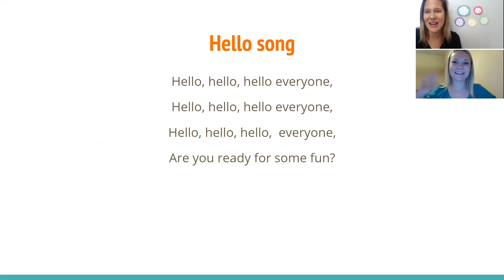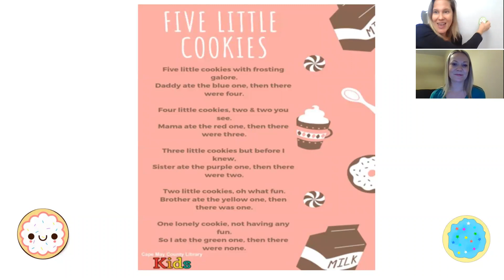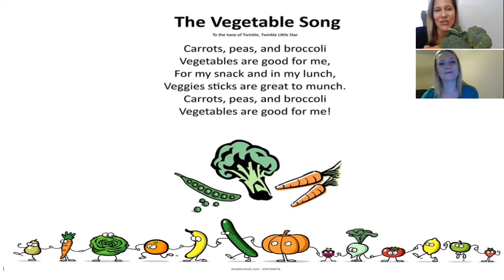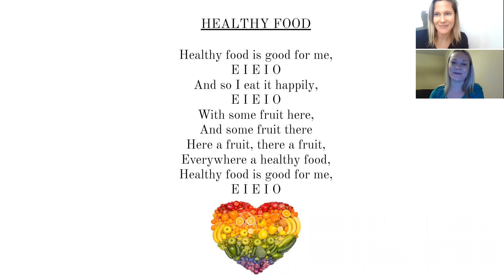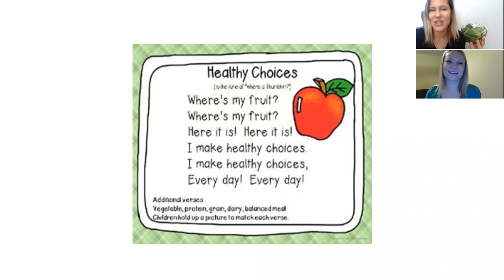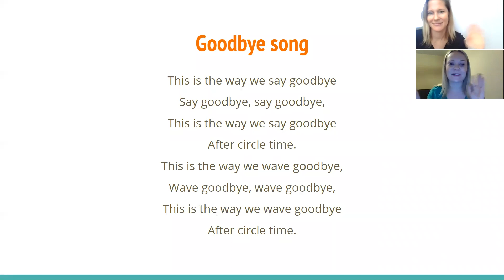Cathy & Paige food & nutrition songs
Join Cathy & Paige and sing about nutrition